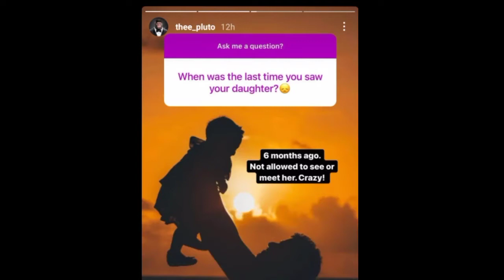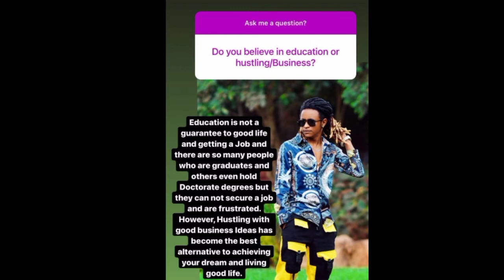THEE PLUTO Reveals He's Hasn't Seen His Daughter For 6 months! He's Not Allowed To See Or Meet Her